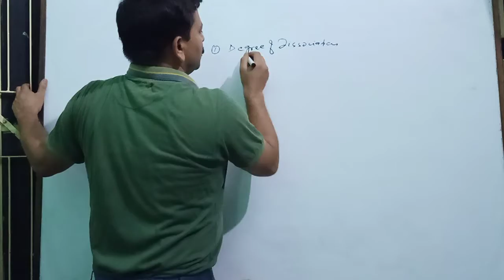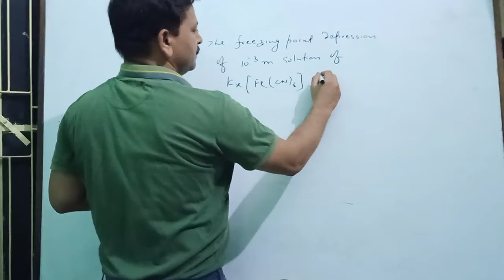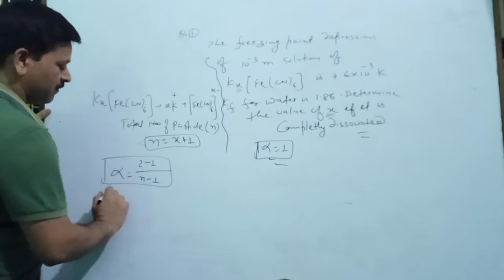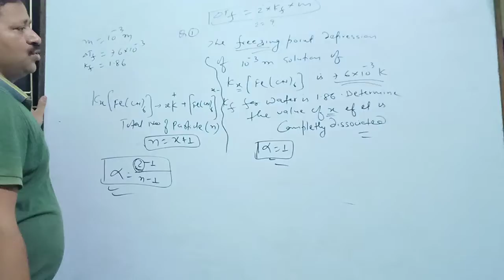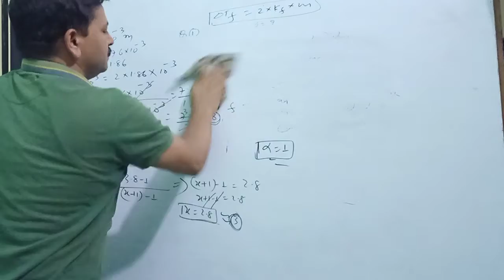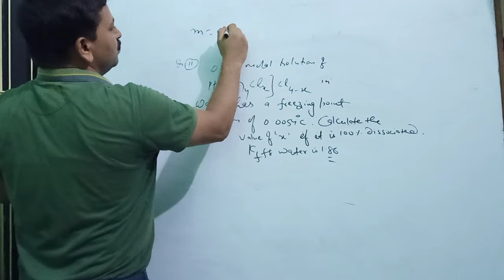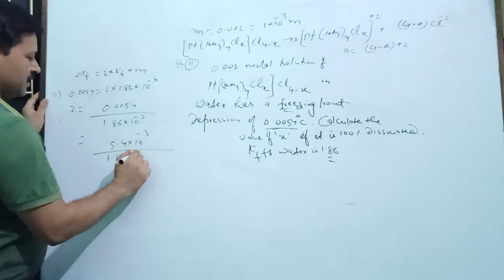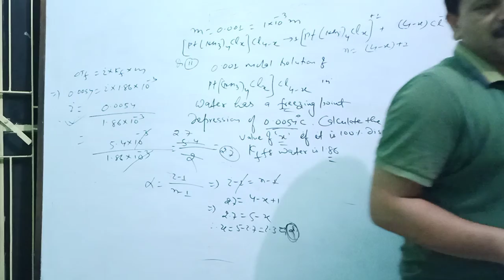Class 12(Solution)Numericals of degree of dissociation(L28)